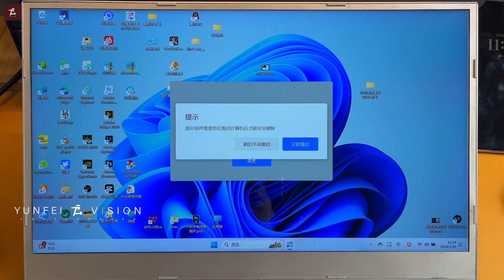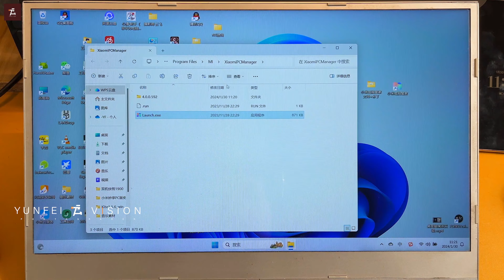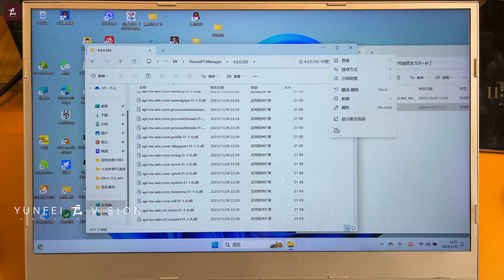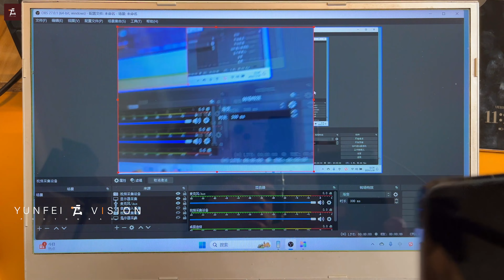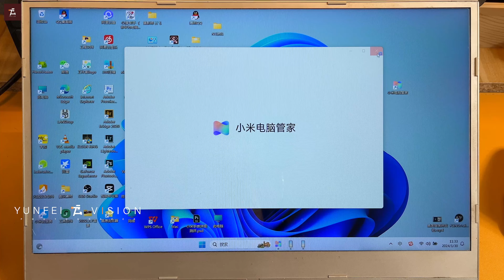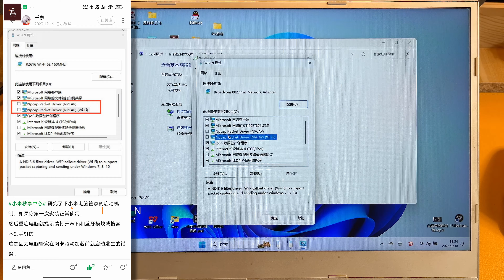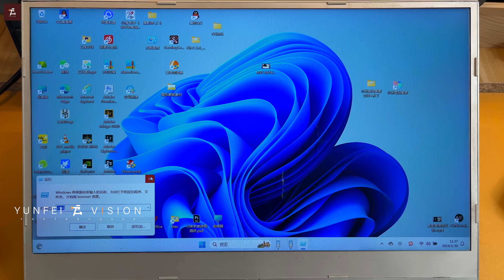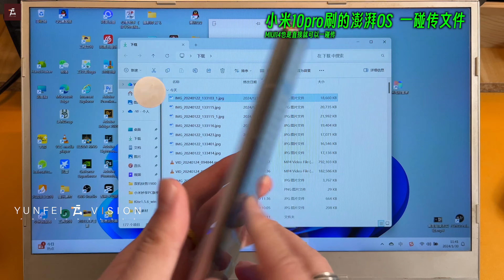最简单 完美版 小米电脑管家！NFC一碰传 体验拉满远超原厂笔记本！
超越小米正统笔记本的体验，硬件符合要求真的必装，很多小功能整挺好，这次直接可以完美使用小米手机的摄像头我是没有想到，真的是类似苹果的体验了。

笔记本电脑一般都ok，PC台式需要有蓝牙和WiFi模块

NFC标签购买记得买215规格及以上的，太小可能会容量不够